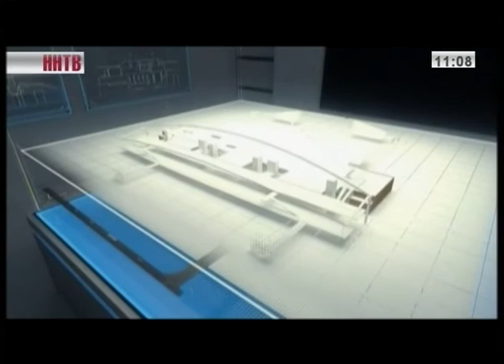Объективно. Интервью 6-04-15